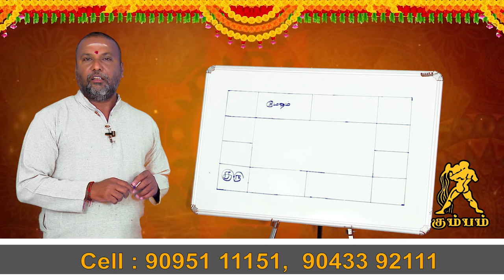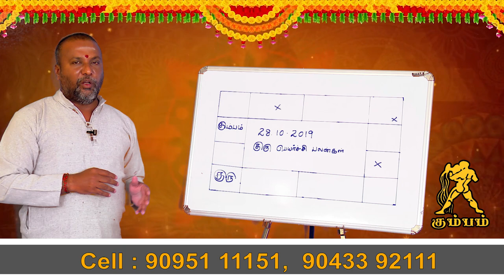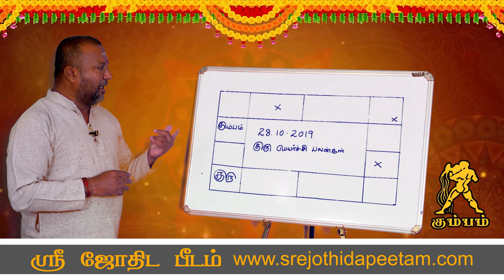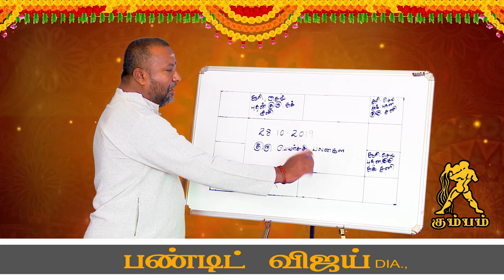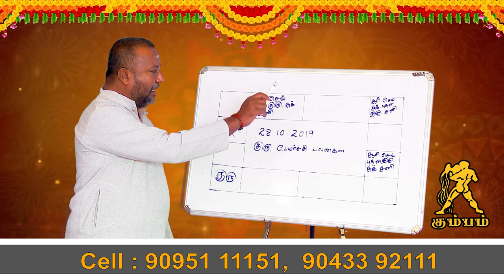Guru peyarchi palan 2019 Kumbam | குரு பெயர்ச்சி கும்பம் ராசி பலன் 2019